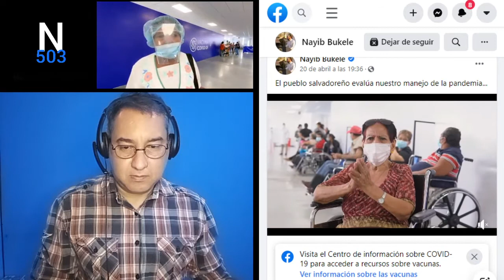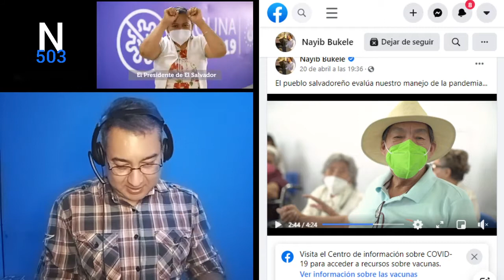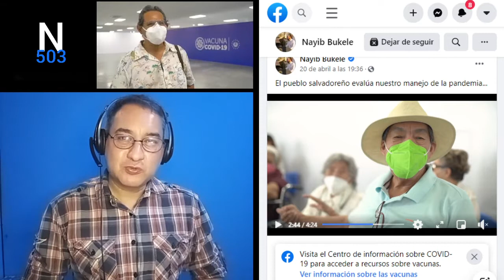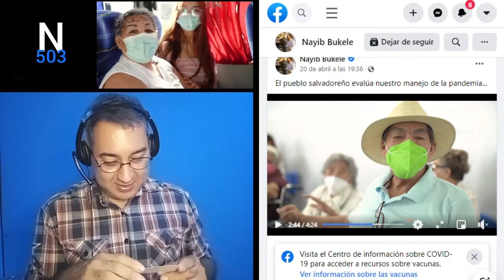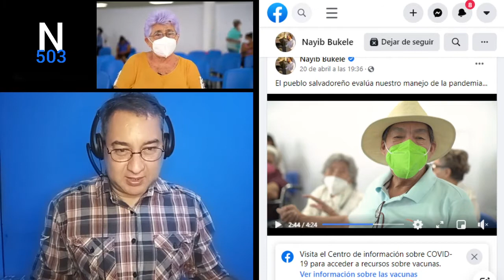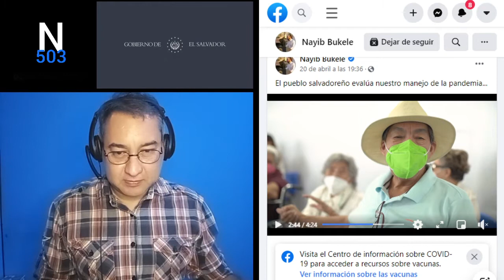Agradecimientos salvadoreños por Vacunas y Hospital El Salvador